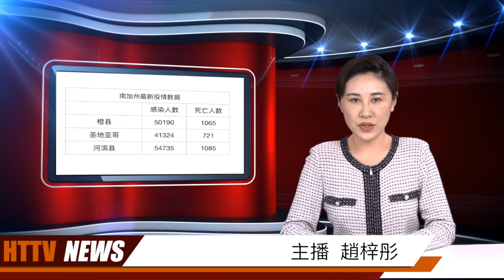全球新冠疫情持续蔓延 印度成为新震中；疫苗志愿者生病 牛津新冠疫苗实验暂停；秘鲁正进行中国新冠疫苗第三阶段人体试验；爱尔兰数据保护委员会针对脸书展开调查；20200910漢天衛視疫情特別節目